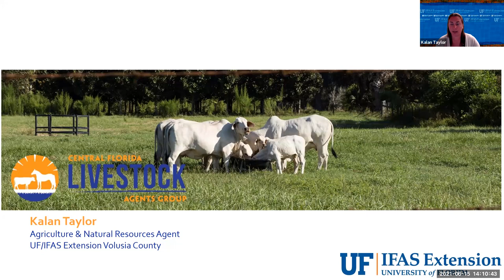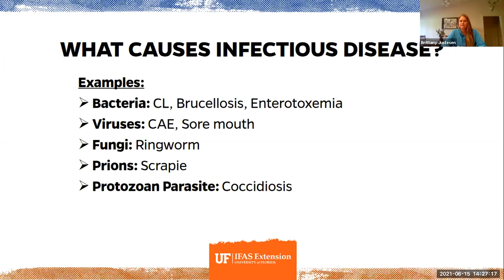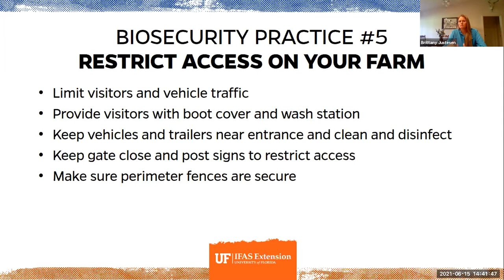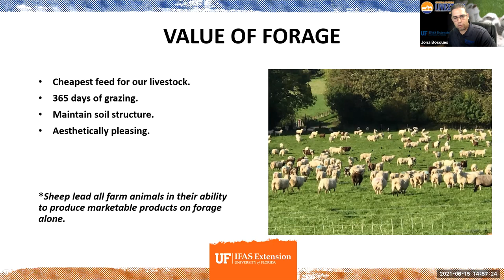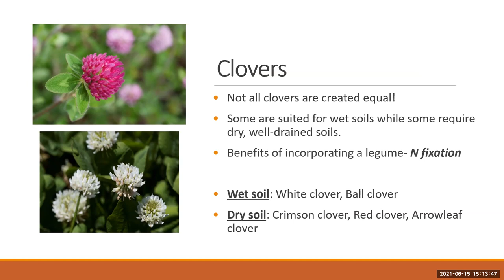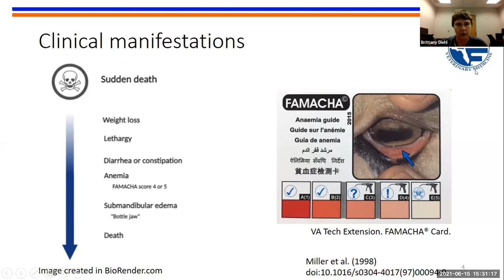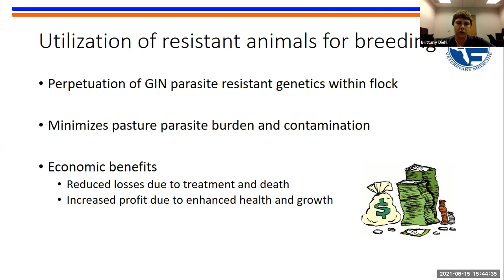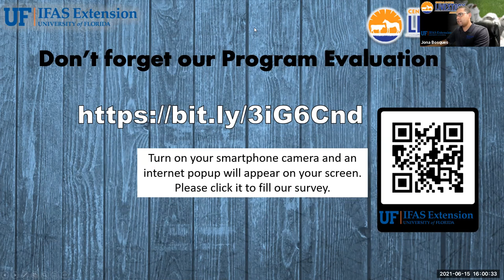2021 Small Ruminant Production Conference: Session 1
The 2021 Small Ruminant Production Conference: Session 1
Please view and share this event.